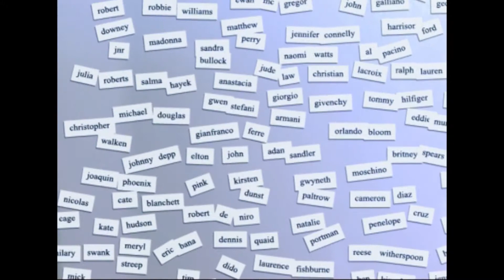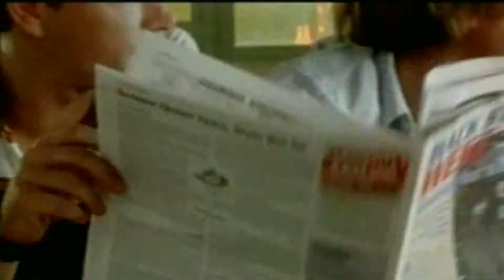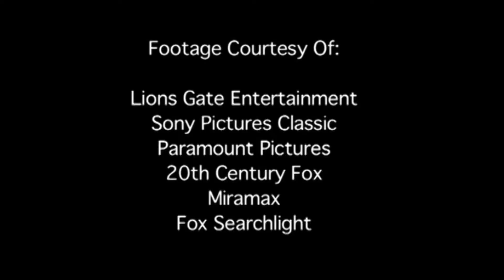Greg Kinnear on His Career in Hollywood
Magnolia Pictures has acquired U.S rights to Ira Sachs' Little Men, which stars Greg Kinnear and is making its international premiere this weekend at the Berlin International Film Festival. It will be released later this year theatrically the states.